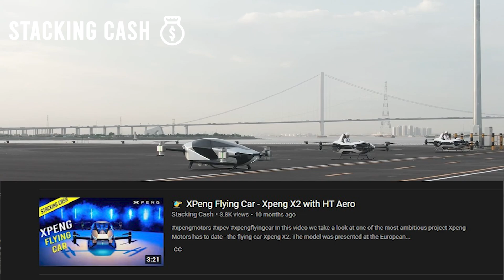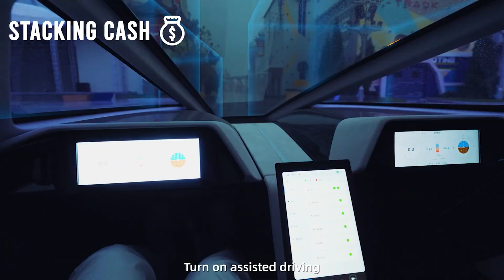🚁 FLYING XPENG CAR IS GOING GLOBAL $XPEV 🆕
XPeng flying car X2 will conduct the first overseas public flight demonstration in Dubai, signifying an important step on the road to globalization for XPeng Aeroht the company said.

X2 will participate in the 42nd GITEX GLOBAL event in Dubai, which this year will feature more than 4,000 companies and more than 100,000 attendees from 170 countries and regions, XPeng Aeroht said.